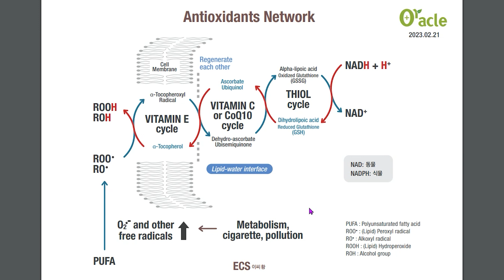항산화 네트워크 이해하기(Understanding the Antioxidant Network)